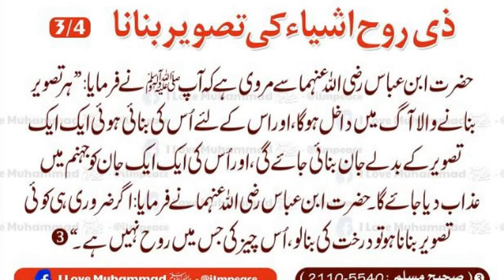Zee Roh Ashia ki Tasveer | Hadees Sharif Hazrat Muhammad s.a.w | 40 Hadees | Hadees e kisa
hadees status
islamic hadees
quran hadees
noore hadees
40 hadees
hadees e kisa
hadees sharif
hadees
hadith